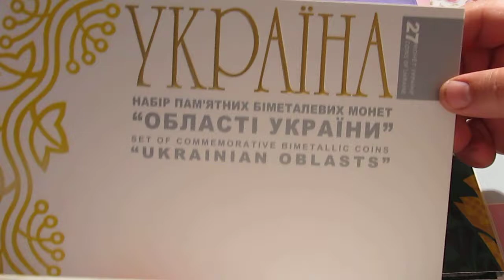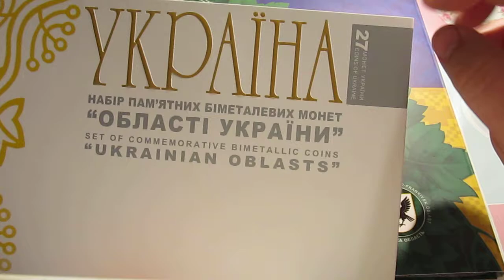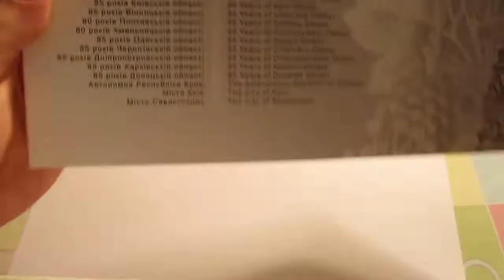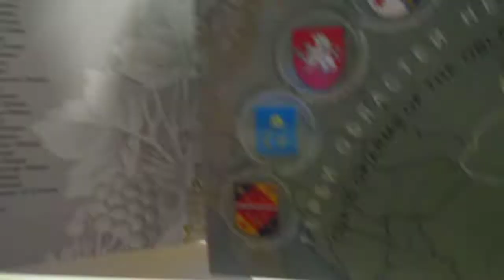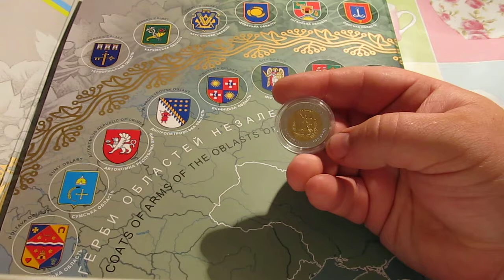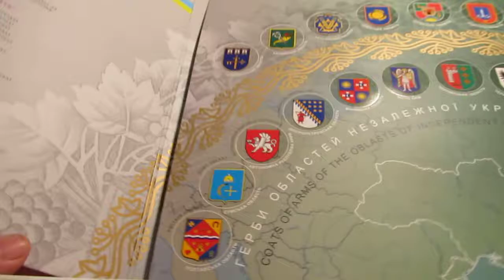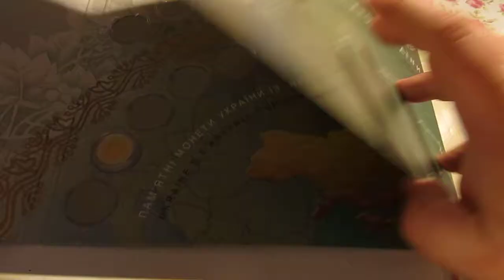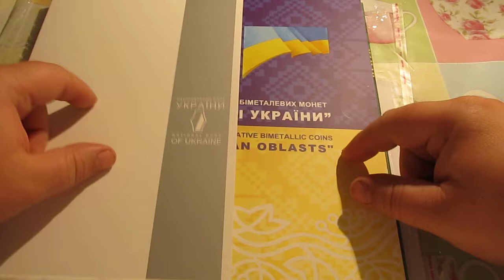Дичь от Нацбанка. Альбом для юбилейных монет Украины (области)